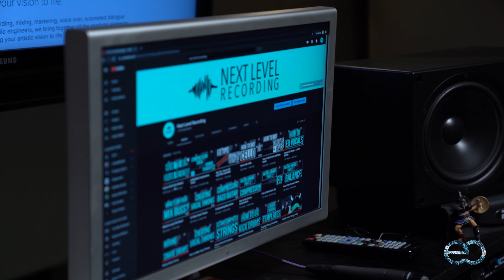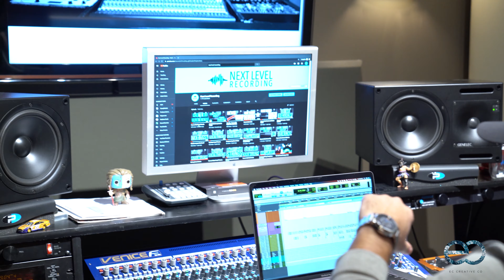Carter Lloyd Horne - Behind The Scenes (Part 2) | Next Level Recording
The Voice Season 16 Semi Finalist Carter Lloyd Horner partners with Next Level Recording in Atlanta to work on his Debut Album!